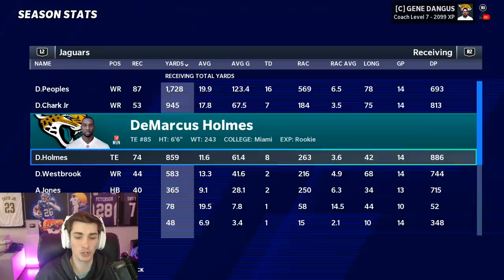This play ends the game! Madden 21 Jacksonville Jaguars Franchise